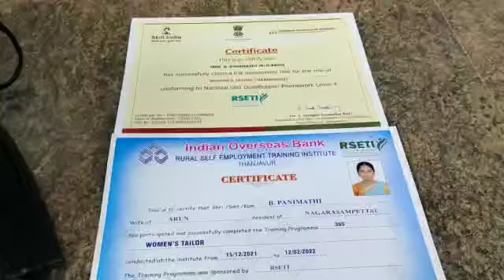நாகராசன் பேட்டை - தையல்பயிற்சிமுடித்த31 பெண்களுக்குதஞ்சை மாவட்டகூடுதல்ஆட்சியர் சான்றிதழ்வழங்கினார்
கும்பகோணம், மார்ச். 25 -
கும்பகோணம் அருகேவுள்ள நாகராசன் பேட்டையில்  இந்தியன் ஓவர்சிஸ் வங்கி மற்றும் ஊரக சுயவேலை வாய்ப்பு பயிற்சி மையம் சார்பில் தையல் பயிற்சி முடித்த 31 பெண்களுக்கு, தஞ்சை மாவட்ட கூடுதல் ஆட்சியர் (வளர்ச்சி)  ஸ்ரீகாந்த் சான்றிதழ் வழங்கி பாராட்டினார்.
கும்பகோணம் அருகே நாகராசன் பேட்டையில்  இந்தியன் ஓவர்சிஸ் வங்கி கிராமிய ஊரக சுயவேலை வாய்ப்பு பயிற்சி மையம் சார்பில்  பெண்களுக்கான இலவச தையல் பயிற்சி கடந்த மாதம் முதல் தொடர்ந்து 30 நாட்கள நடைபெற்றது.
இதில், வருடத்திற்கு 56 விதமான பயிற்சிகள் அளிக்கப்படுகின்றன அதில் இதுவரை 26 விதமான பயிற்சி அளிக்கப்பட்டுள்ளது இந்த பயிற்சியில் தையல் பயிற்சி, அழகு கலை பயிற்சி, அப்பளம், ஊறுகாய், ஊதுபத்தி, மெழுகுவர்த்தி உள்ளிட்ட 26 பயிற்சிகளில் நாகராசன்பேட்டை அய்யாவாடி ஆகிய இரு ஊராட்சிகளிலும் தையல் பயிற்சியும், தண்டாந்தோட்டம் ஊராட்சியில் 35 நபருக்கு ஆபரணம் நகை தயாரிக்கும் பயிற்சி நடைபெற்று சான்றிதழ் வழங்கப்பட்டது
இந்த பயிற்சியில் வறுமை கோட்டுக்கு கீழ் உள்ள பெண்களுக்கு மட்டுமே தேர்ந்தெடுக்கப்பட உள்ளனர். நாகராசன் பேட்டையில் நடைபெற்று தையல் பயிற்சி முடித்த 31 பெண்களுக்கு தஞ்சை மாவட்ட கூடுதல்  ஆட்சியர் (வளர்ச்சி) ஸ்ரீகாந்த் சான்றிதழை வழங்கி சிறப்புரையாற்றினார்
அப்போது ஒரு பயிற்சியோடு நின்று விடாமல் மேலும் சில பயிற்சிகளை சேர்ந்து கற்க வேண்டும் என்றும், இதில் பயிற்சி பெறும் பெண்கள், பிற பெண்களுக்கும் பயிற்சி அளிக்கும் வகையில் தங்களை தயார் செய்து கொண்டு அவர்களுக்கு வருங்காலத்தில் பயிற்சியாளராக வரவேண்டும் என்றும் கேட்டுக்கொண்டார்
இந்நிகழ்ச்சியில் வட்டார வளர்ச்சி அலுவலர்கள் முருகன், கூத்தரசன் திருவிடைமருதூர் ஒன்றிய பெருந்தலைவர் சுபா திருநாவுக்கரசு மாவட்ட ஊராட்சி குழு உறுப்பினர் சரவணன் ஊராட்சி மன்ற தலைவர் மங்கையரசி சரவணன், இந்தியன் ஓவர்சீஸ் வங்கி பயிற்சியாளர் லட்சுமி மற்றும் நிர்வாகிகள் பொறுப்பாளர்கள் கலந்து கொண்டனர்.